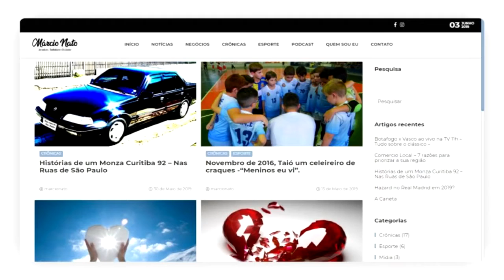Quatro Planos #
Olá internauta, tudo bem com você?  Espero que sim! Neste episódio vamos falar sobre os quatros planos diferentes de mundo em que vivemos.